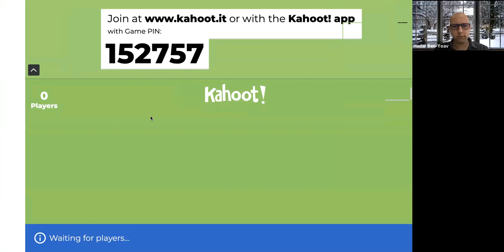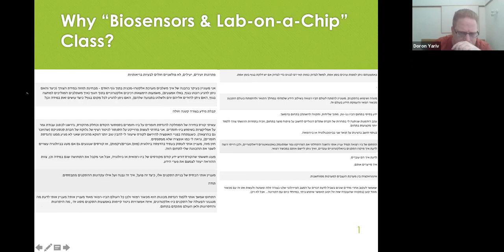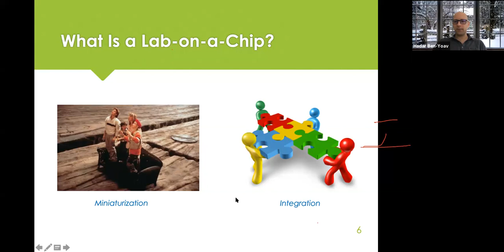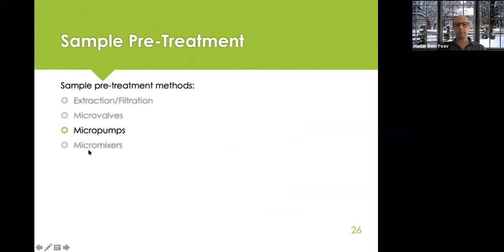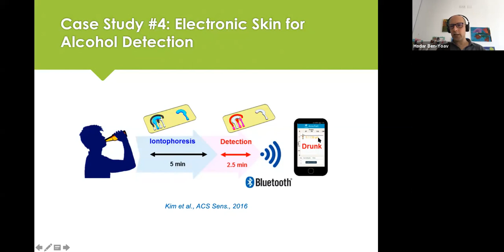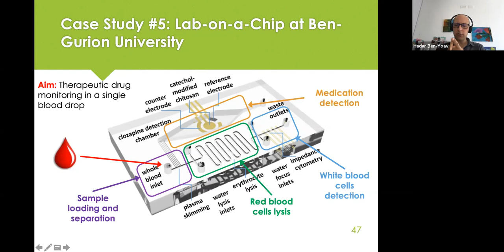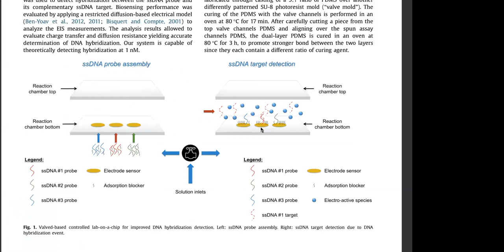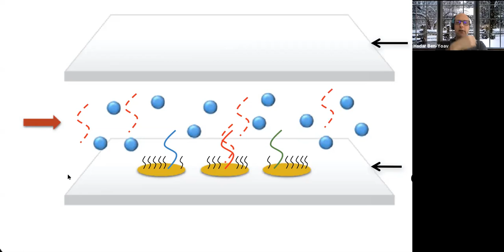Unit 2 - Lab on a Chip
'Biosensors and Lab on a chip' class taught by Dr. Hadar Ben-Yoav at the Ben-Gurion University of the Negev

Language: Hebrew